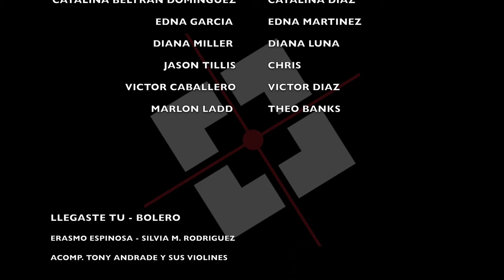ANNIVERSARY - Short Film (2017)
It's a special day for Catalina and her husband. It is their first wedding anniversary, but there's a slight problem...he forgot. Heartbroken, she finds comfort from her two outgoing girlfriends, Edna and Diana. They take it upon themselves to make sure their friend celebrates her anniversary. A little alcohol, laughter, and a limo it's bound to be the perfect remedy for a heartache.

Directed by Rogelio Almeida
Written by Victor Caballero, Catalina Beltran Dominguez, & Rogelio Almeida

Starring Catalina Beltran Dominguez, Edna Garcia, Diana Miller, with Jason Tillis and Victor Caballero.